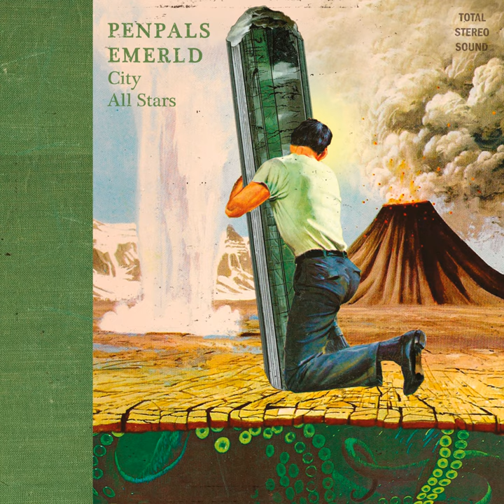The Stars My Destination (feat. Velise)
The Stars My Destination (feat. Velise) · PENPALS · EMERLD · Velise

City All Stars (Deluxe Edition)

arranger: EMERLD
Producer: EMERLD
Composer: EMERLD
Lyricist: PENPALS